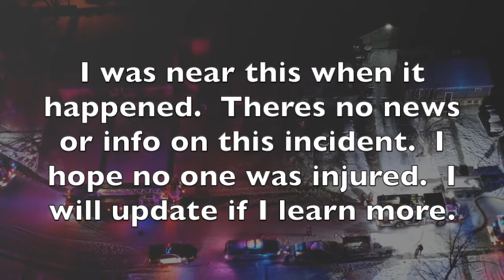DRONE VIDEO Lakewood Colorado Watch a first responders manage a fire at a home Thursday 2-24-22.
Watch Lakewood Police and Fire manage a fire at a home.  Not sure if this is result of an explosion or what caused this.  I was nearby and the response was immediate and HUGE.  RAW DRONE VIDEO.  I hope no one was injured I have no info and the news isn't reporting this.